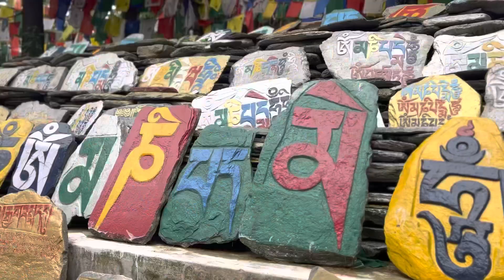Finally mom dream comes true💕🙏 A very big day🙏